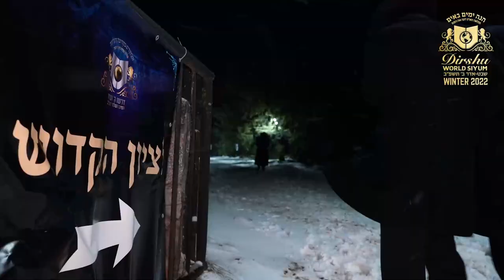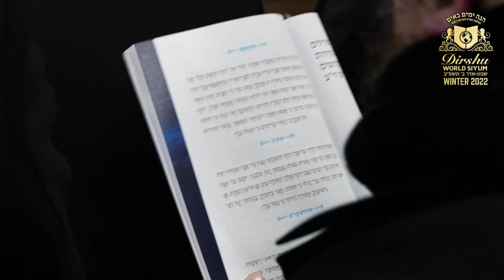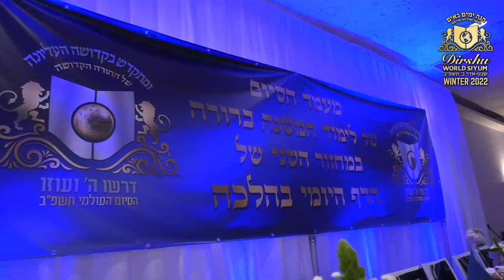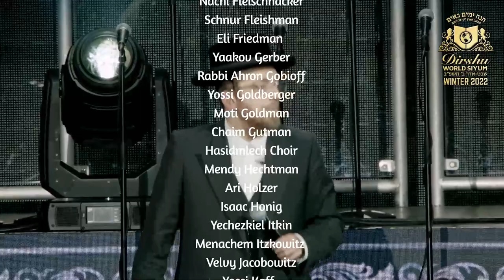Comprehensive Presentation of the Dirshu World Siyumim